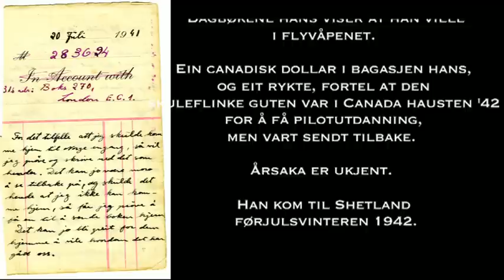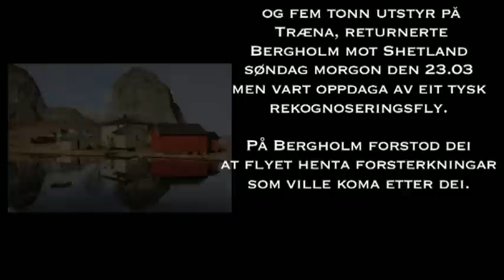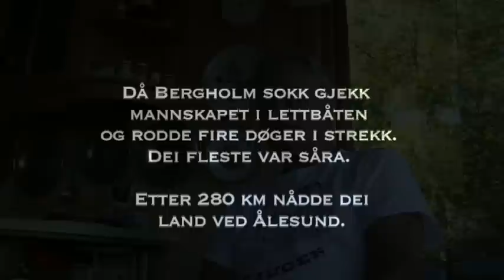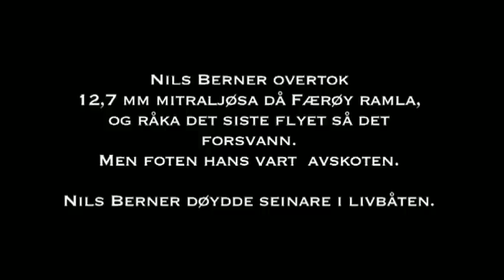Shetlandsgjengen, Færøy og Vika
Andreas Færøy og Nils B. Vika